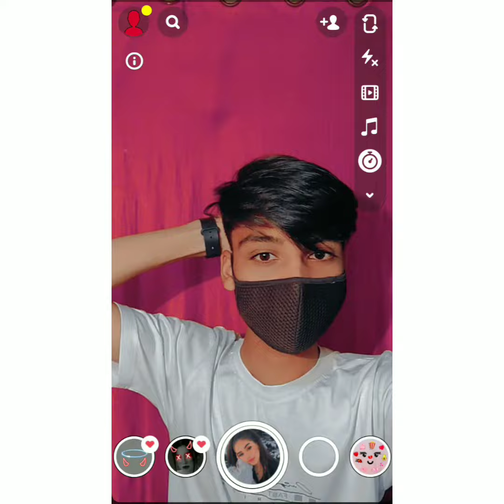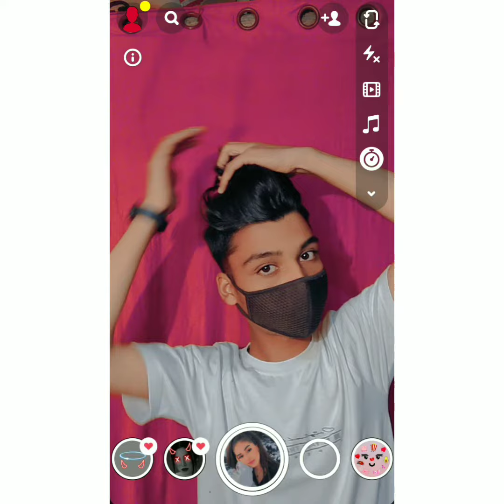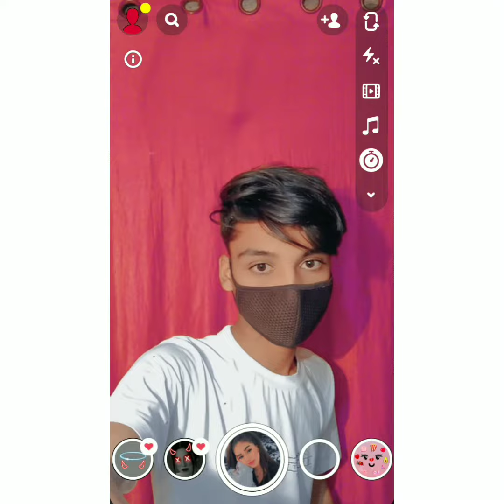TOP 10 Mask😷 Selfie Poses For Boys || Snapchat Hidden Selfie Poses For Boys / Snapchat Photo Pose